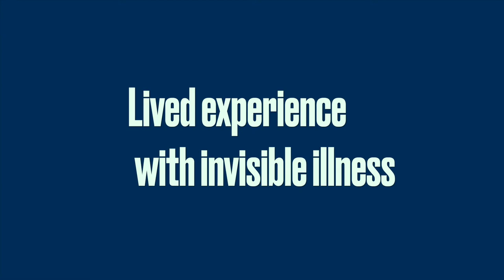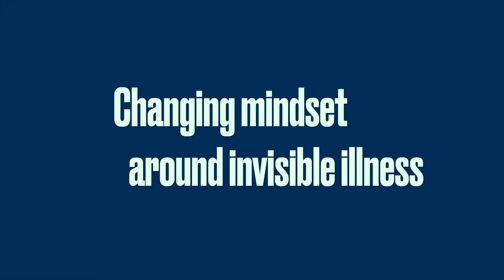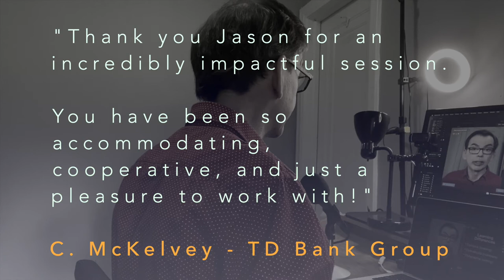Highlight Reel: Jason Reid - Invisible Disability Motivational Keynote Speaker In-person and virtual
Chronic illness and invisible disability are serious topics. In order to get an audience truly engaged however, you need a presenter who has just the right balance of tact, humour and humanity.

Jason is uniquely suited to talk about chronic illness, disability and work. He has been on both sides of the fence, as an ill employee and also a manager of others. Despite his significant health challenges, Jason has been a successful journalist, TV executive, award-winning story-editor, and professional speaker.

Jason’s life and work have exemplified two key ideas which he covers in his talks. The first is that chronic conditions should never get in the way of having hopes, and living out dreams. It’s only when we stop striving to live our best lives that our situation truly becomes helpless.

The second key idea is that chronic illness in the workplace is best dealt with through understanding, flexibility and diversity of thought.  The most effective work accommodations are often be the least expensive and can ideally lead to improved working conditions for everyone.

Jason is also author of the book "Thriving in the Age of Chronic Illness and Invisible Disability" – A guide for people with chronic health conditions and the organizations that employ them.

Having been diagnosed with both Crohn’s disease and arthritis at eight years old, Jason has endured five major surgeries.  Like many people with invisible disabilities, Jason has to regularly cope with chronic pain and the unpredictable nature of chronic illness itself.